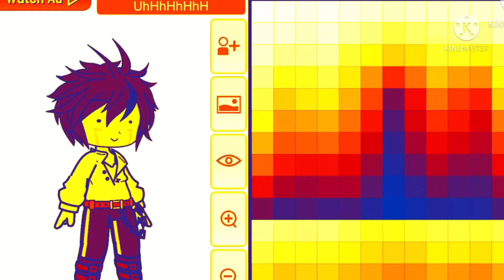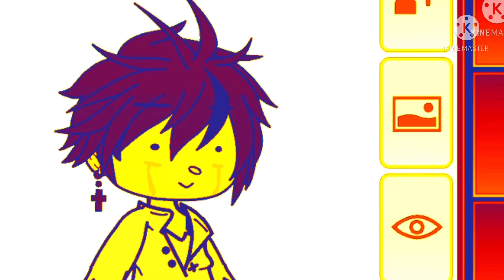Tyring em mkae unknwon maigcan nromal (TW: Earrprape)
Godbles ur nose